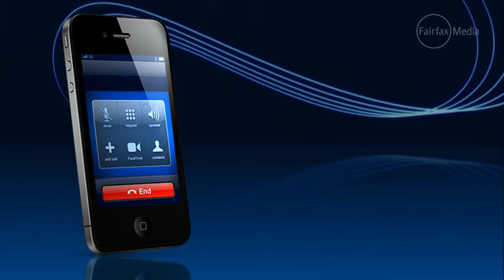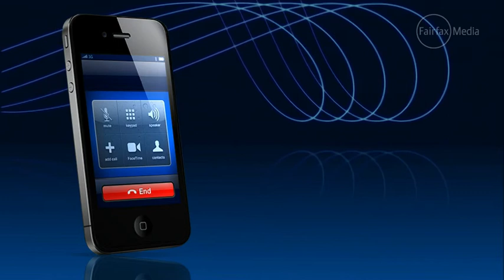Grim times in the Sofitel grand ballroom 03:09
The bad news came early on for Liberal party faithful gathered at the Sofitel says Tony Wright.

    Grim times in the Sofitel grand ballroom
    03:09

    03:09

    03:09